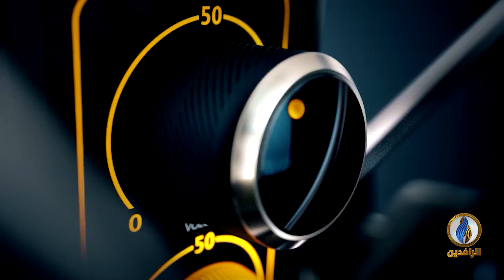صوتكم | أزمة التعيينات في العراق.. مأساة متواصلة